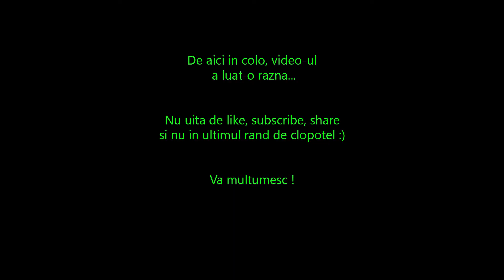Opening box l Brawl Stars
✔️ Like daca iti place si mai vrei astfel de videoclipuri!
⚠️ Distribuie si prietenilor tai!

💻Specificatii PC:
-Asrock B450M-HDV R4.0
-AMD Ryzen 5 2600
-RAM 8GB XPG Gaming 3200mhz
-Sursa nJoy 600W Argon
-Placa video AMD Sapphire Radeon RX 570 Nitro+ 4GB
-HDD Western Digital 500GB

💻 Vizionare placuta si multumesc pentru sustinere 💖💖💖